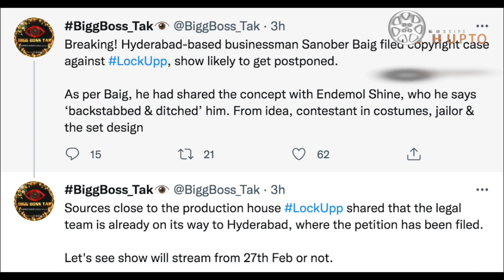Kangana Ranaut LOCK UPP in LEGAL TROUBLE ? Ekta Kapoor ne kiya LOCK UPP Show CHORI ? Copyright Case?